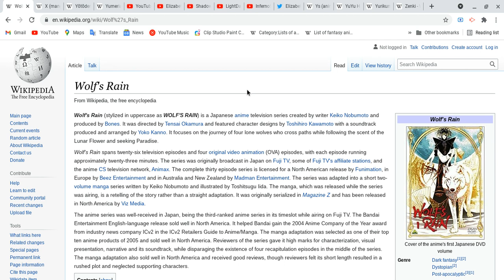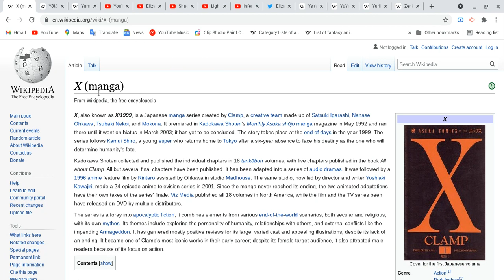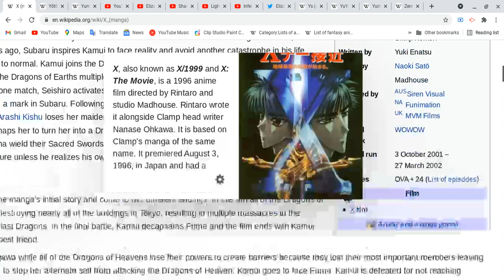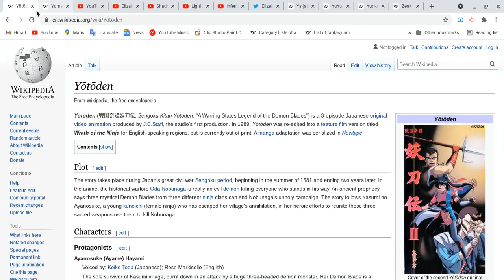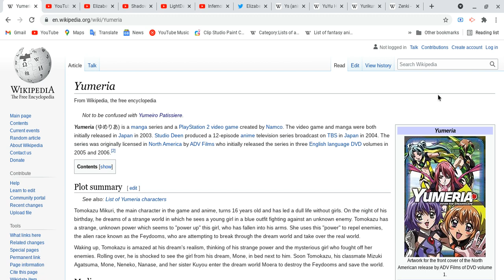All about Wolf's Rain,X (manga),Yotoden & Yumeria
Sorry guys, my mind is little bit tired is hard for me to say it right but i end up correct myself, we almost there to finish list of fantasy anime!
Spoiler Alert Ahead: Please finish watching four your favorite anime & etc, do all these things first and please come back after you guys are done with all these things before you watch this video! take your time!
Elizabeth Dawson:
Ok i see ya next video!